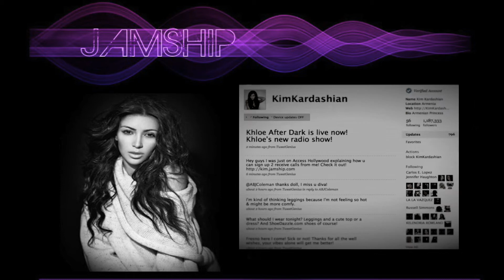Kim Kardashian x JamShip | Kim's Exclusive Message (June 2009)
Kim Kardashian and JamShip revealed (June 2009) to all her fans and the world that she wanted to really get personal with her fans by providing them with the juicy details of her life directly from her lips to her fans. The E! Entertainment Network #1 hit reality television show Keeping Up With The Kardashians' sexy, curvaceous brunette has announced the launch of her JamShip page!

Public Relations by:
Steve Nguyen & Associates℠ (formerly named The Presstige Group Public Relations)